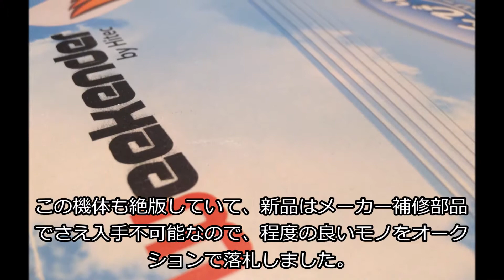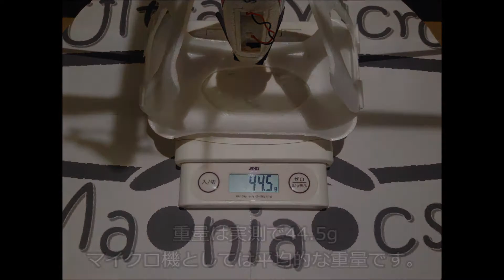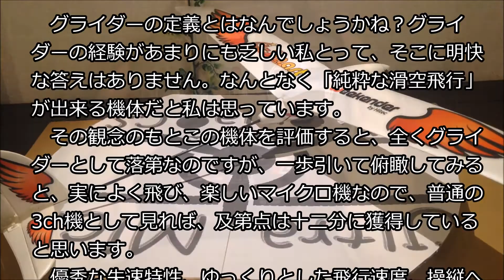Hitec Weekender iSmart mini Glider 今更レビュー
小型モーターグライダー「iSmart」をやっとこさ入手しましたので、レビューしました。飛ばして驚愕、、、グライダーなのに滑空性能に疑問が…。
UMPoint：47pts

SPEC
　Wingspan：600mm
　Length：490mm
　Weight：54g
　Battery：3.7v 1S 15C 150mAh /Molex-PicoBlade
　Radio：2.4G 3ch Thr/Elv/Rud Hobbico SLT-Protcol
　Motor：7x20 Coreless-Brush /GearDown